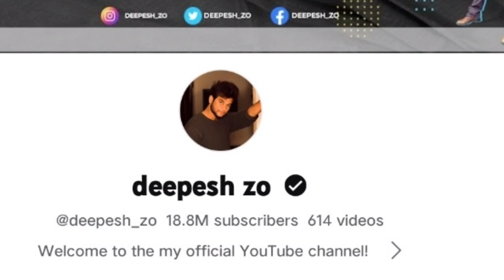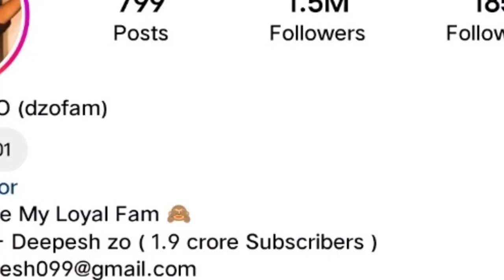deepesh zo lifestyle biography age family education girlfriend income Hometown Struggle career